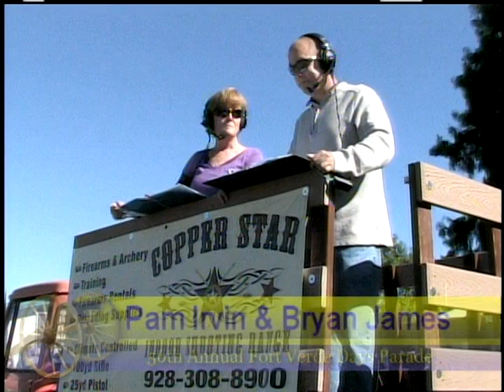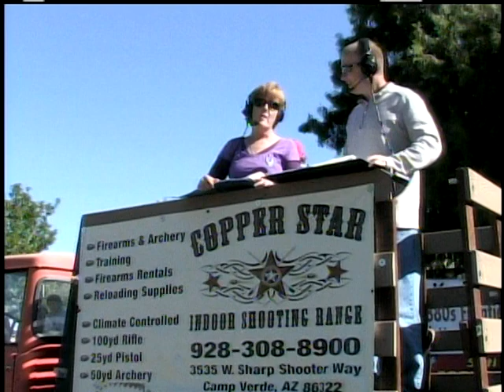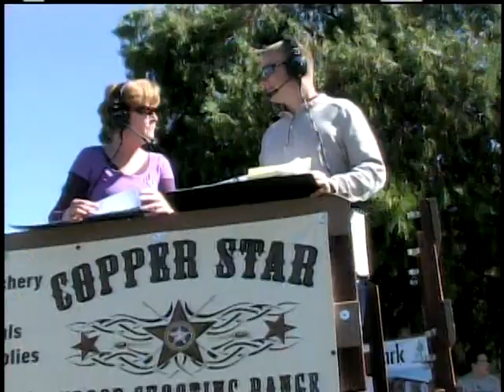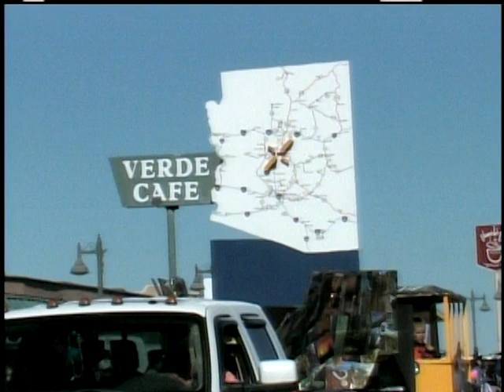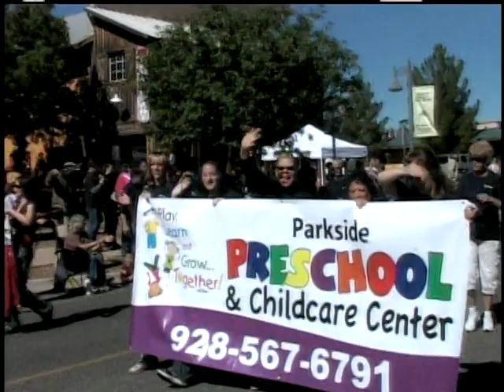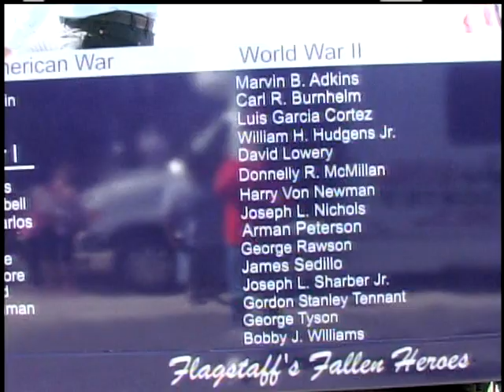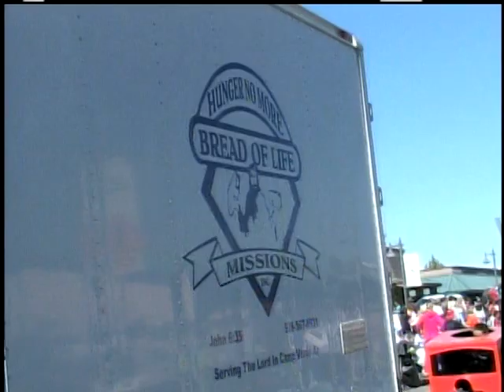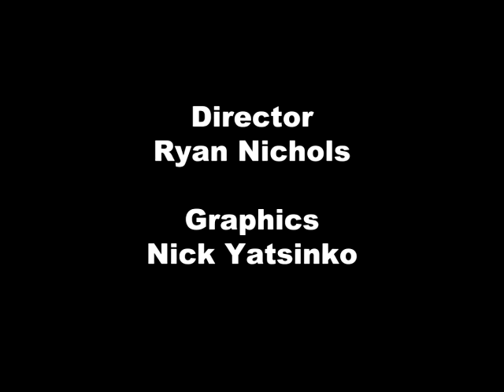The 56th Annual Fort Verde Days Parade